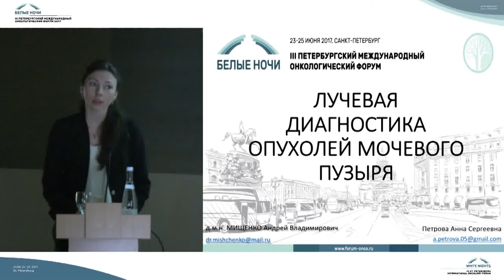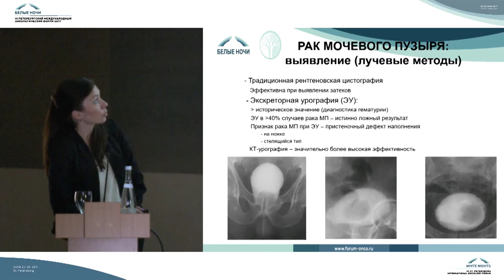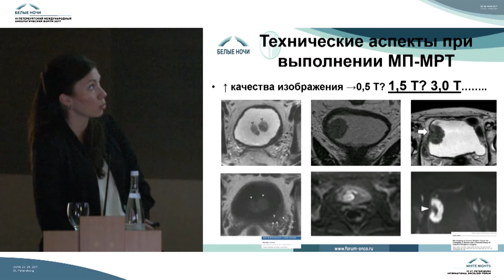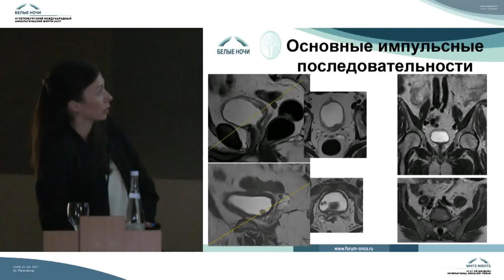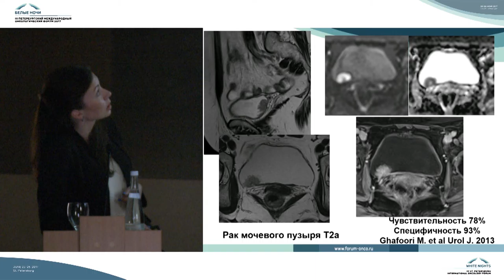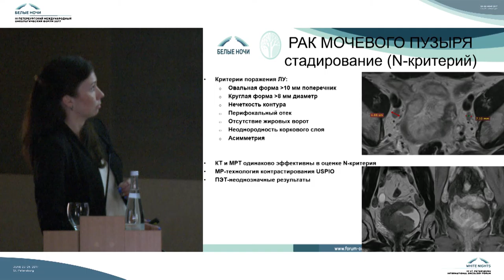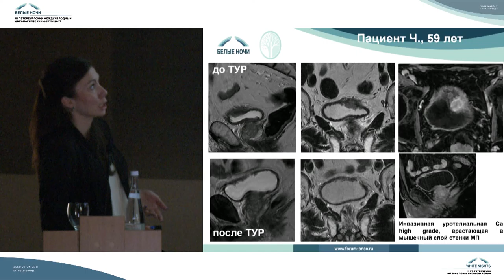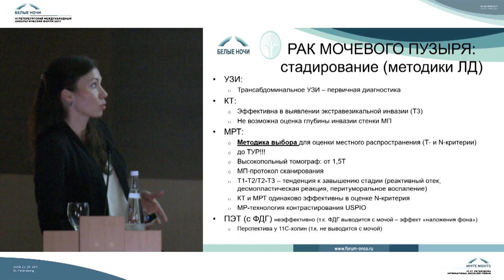Современные методы лучевой диагностики поверхностного рака мочевого пузыря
Анна Сергеевна Петрова (Санкт-Петербург)

Cовременные аспекты этиологии, эпидемиологии, диагностики, стадирования и лечения рака мочевого пузыря